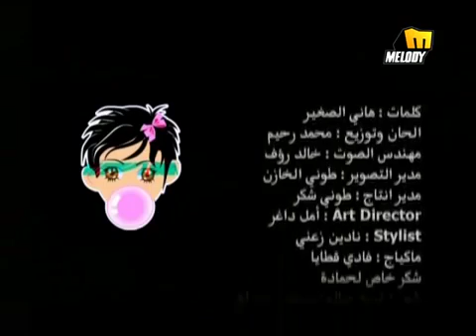١ ابريل، ٢٠١٩